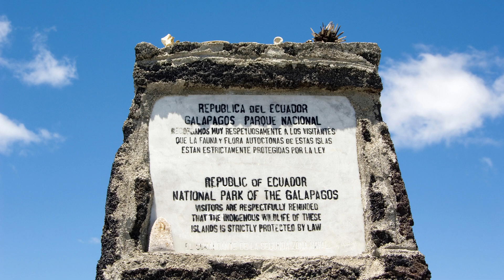There's Off-Grid & THEN THERE'S...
Travel to some of the most secluded places in the world!